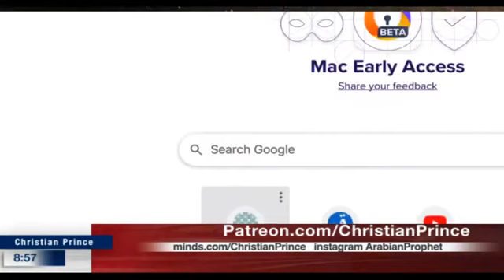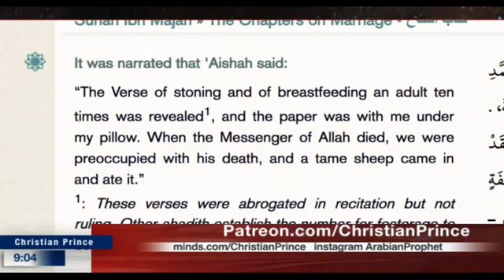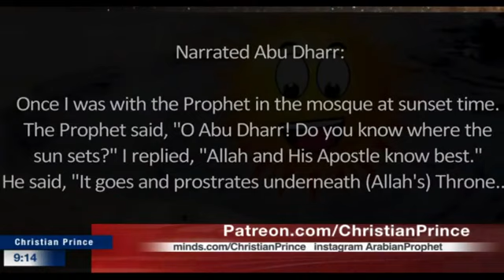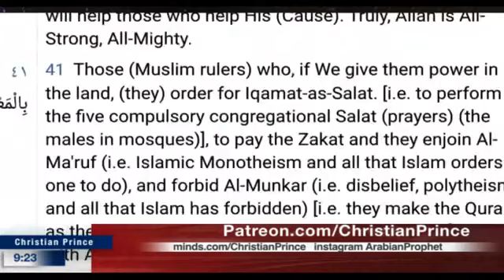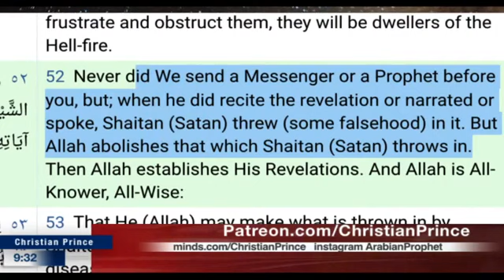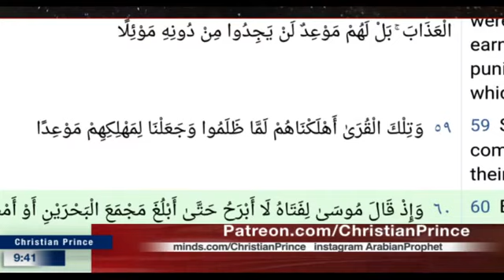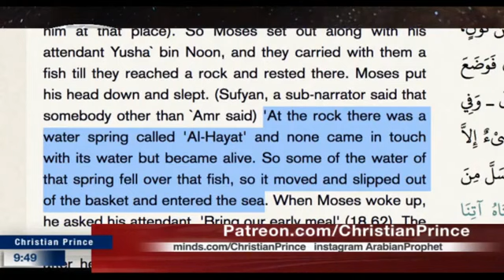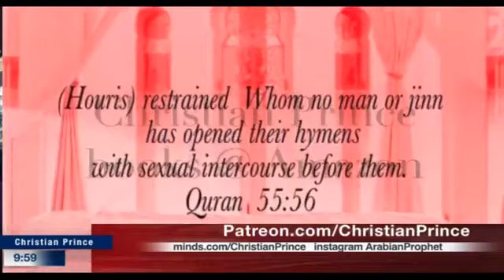How Dr Farid response Leak aka Fifi destroyed Dr Yasir Qadhi ,The Standard Narrative has Holes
About Christian Prince :
1-  Les secrets du prophete arabe
2-  Qur'an And Science in Depth
3-  The Deception of Allah.
4-  Allahs Bedrageri: Studie Pa Djupet Av Islams (Swedish Edition)
5-  Wissenschaftliche Koranwunder unter der Lupe (German Edition)
6-  Allahs Täuschung (German Edition)
7-  Allahs Bedrageri: Studie Pa Djupet Av Islams
8-  Sex and Allah V1
9-  Sex and Allah V2
10- EL ENGAÑO DE ALLÁH

Learn more about Islam:

Read  books by Christian Prince: